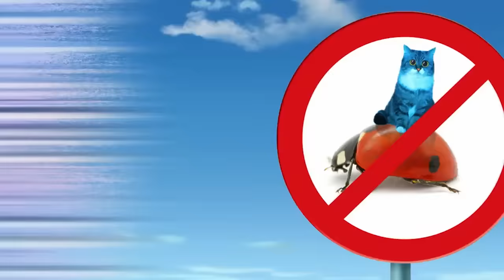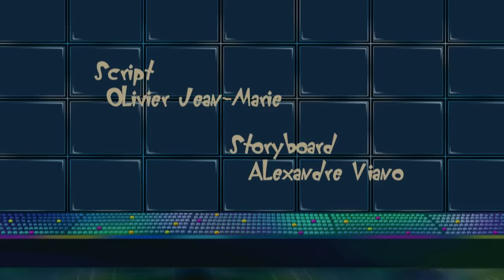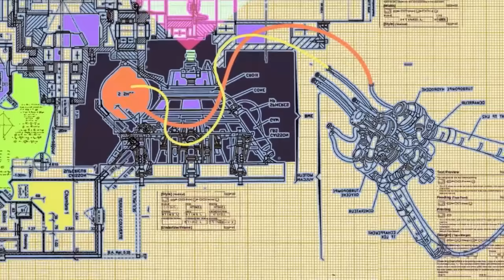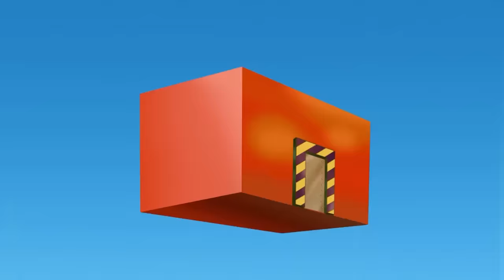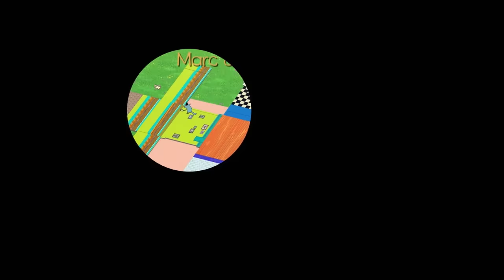हिंदी Oggy and the Cockroaches - Crazy Compilation 2019 - Hindi Cartoons for Kids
Enjoy the best moments of Oggy and the Cockroaches!!